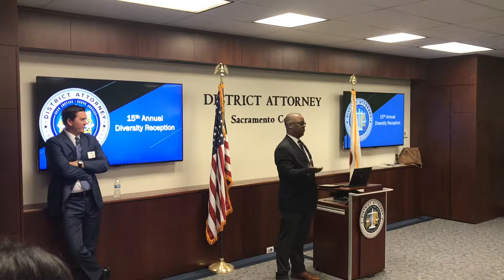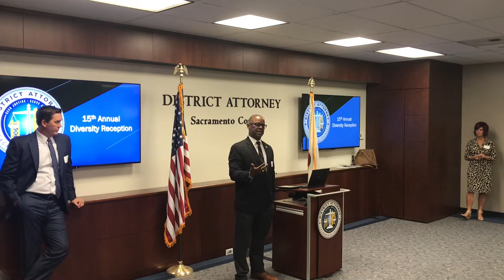Judge Troy Nunley speaks to law school students at the DA’s 15th Annual Diversity Reception.